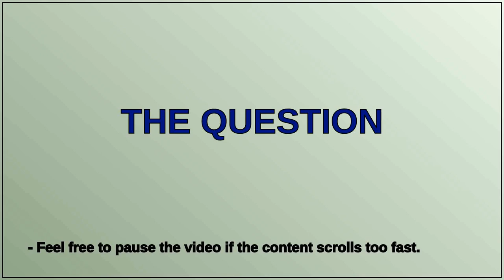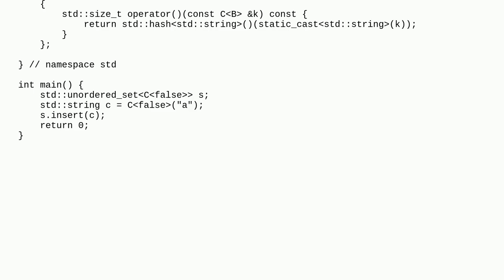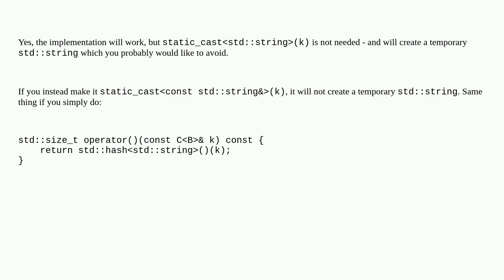How can I hash a type using the std::hash of its base class?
A special thanks goes out to the community

  stdhash c++ template-specialization templates